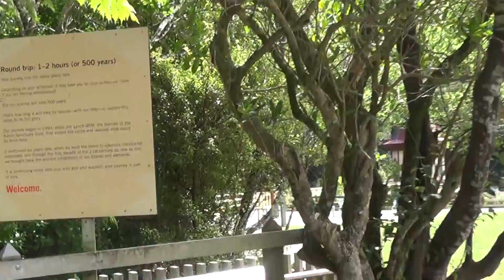Zealandia Sanctuary (2) -New Zealand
Zealandia   ECO Sanctuary tour part 2